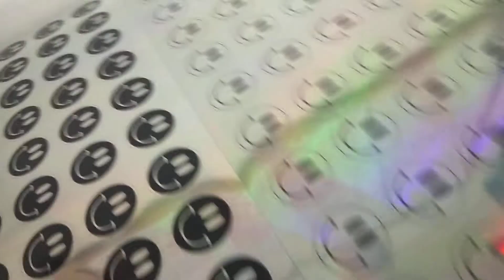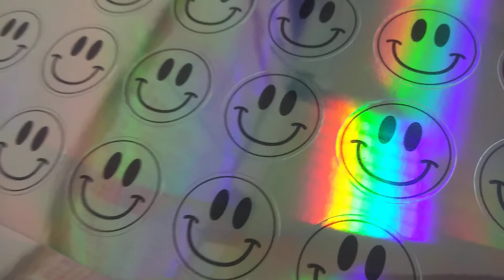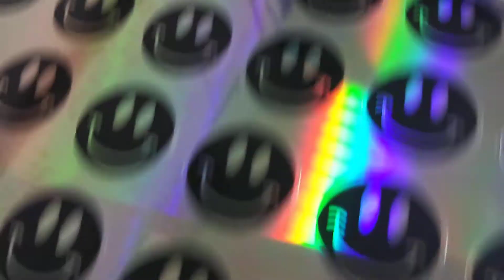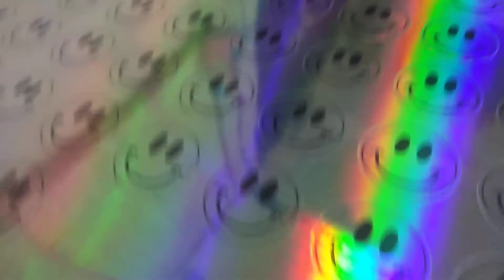ตัวอย่างงานปริ้นสติ๊กเกอร์โฮโลแกรม หรือ pvc hologam ที่ใช้ทำสติ๊กเกอร์กันปลอมกับติดสินค้ากันคะ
49BAHT.COM ร้านทำสติ๊กเกอร์

รับออกแบบโลโก้สินค้า สติ๊กเกอร์แปะกล่องขนม โลโก้บริษัท ตราสินค้า สติ๊กเกอร์แปะสินค้า

พร้อมให้บริการ พิมพ์ฉลากสินค้ากันน้ำ สติ๊กเกอร์กันน้ำ ราคาถูก ส่งฟรี ทั่วไทย

1. รับพิมพ์ฉลากสินค้า โลโก้ แบรนด์ครีม ฉลากสินค้า สติ๊กเกอร์ ตรายาง

2. รับพิมพ์สติ๊กเกอร์ ไดคัท พิมพ์ฉลากสินค้า ราคาถูก กันน้ำ ทนแดด หมึกแท้นำเข้า100% ทุกตลับ

3. รับพิมพ์ สติ๊กเกอร์ ตัวหนังสือสีขาว (ลงบนสติ๊กเกอร์เนื้อใส-เงา)

4. รับพิมพ์สติ๊กเกอร์เคเงิน เคทอง (กระดาษเคเงินเคทอง)

5. รับพิมพ์สติ๊กเกอร์โฮโลแกรม พีวีซีโฮโลแกรม กันปลอม โฮโลแกรมเงินเงา

6. รับพิมพ์ สติ๊กเกอร์พีวีซี ใสเงา สติ๊กเกอร์ใสเงา

7. รับพิมพ์สติ๊กเกอร์กลับด้าน

8. รับพิมพ์สติ๊กเกอร์ซิลค์สกรีน ลงบนสติ๊กเกอร์ใสเงา ทางร้านฯ มีให้บริการ 2 แบบ คะ

8.1 พิมพ์สติ๊กเกอร์ซิลค์สกรีน สีดำ (อย่างเดียว) 1 สีเท่านั้น

8.2 พิมพ์สติ๊กเกอร์ซิลค์สกรีน 4 สี (ไม่จำกัดสี จะใช้กี่ก็ได้)

8.3 พิมพ์สติ๊กเกอร์สีรุ้ง พิมพ์สติ๊กเกอร์สีเงิน

8.4 ไดคัทสติ๊กเกอร์สีรุ้ง พิมพ์ฉลากสติ๊กเกอร์สีรุ้ง

9. รับ พิมพ์ สติ๊กเกอร์ สูญญากาศติดกระจกรถยนต์ ใสเงา

10. รับพิมพ์สติ๊กเกอร์สีทองลงพื้นสีดำ

11. รับปริ้นสติ๊กเกอร์งานสีเดียว แบบราคาถูกสุด